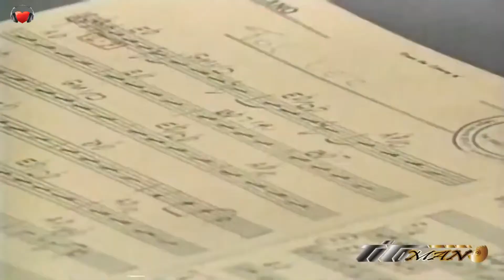Tal Vez - Jerry Rivera (1990)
Si supieras cuanto te amo
Y el lugar que ocupas en mi corazón
Tal vez tu mi amor querrias regresar
Si supieras cuanto te extraño
Y en que forma añoro sentir tu calor

Dime tú, que va ser de mi vida sin ti
Si contigo tan solo aprendi sin querer
A respirar y a vivir para ti
Dime tu, como voy a olvidarte mi amor
Si a tu lado aprendi a querer y a luchar
Por eso enseñame ahora a olvidar

Eres el motivo que me hace vivir
Eres parte de mi vida y no puedo arrancar
Este amor que poco a poco me quiere matar
Te quiero solo Para mi y tu no estas

Si supieras cuanto he llorado
al verme en mi cuarto tan lejos de ti
Si tuvieras solo una idea de cuanto
Se sufre al amar de verdad

Dime tu que va ser de mi vida sin ti

Tal vez tu mi amor
Querrias regresar

(Coro)
Tu querrias regresar

Pero no sabes que ese vacio
no lo han podido llenar
Nadie ocupa ese lugar

(Coro)
Tu querrias regresar

Eres el mótivo que me hace vivir
La ilusión que me hace suspirar

(Coro)
Tu querrias regresar

Regresa mi vida
Te quiero solo para mi
Y tu no estás

(Coro)
Tu querrias regresar

Si tu me enseñaste
A querer de esta manera
Porque no me enseñaste a olvidar

(Coro)
Tu querrias regresar

Cuanto te amo,
cuanto te amo,
cuanto te amo
Cuanto yo daria por
Tenerte aqui a mi lado

(Coro)
Tu querrias regresar

Volverias a mi hogar

Regresa pronto por favor!

(Datos dela Cancion)
Abriendo Puertas es el segundo álbum de estudio lanzado por el cantante Puertorriqueño Jerry Rivera a principios de 1990. Los dos singles del
Album, "Dime" y "Tal Vez ", figuran en la lista Billboard Latin Songs

Abriendo Puertas recibió una nominación a "Álbum Tropical del Año" en Los Premios Lo Nuestro de 1992